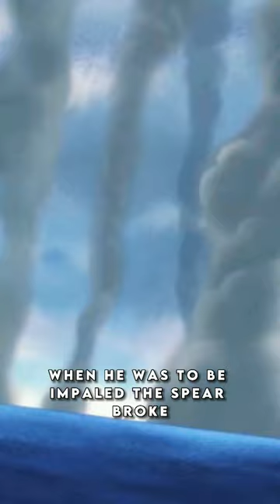Kaido | In A 1v1 fight always bet on Kaido